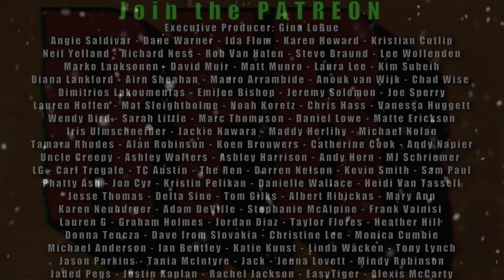#206 Rare Form Radio - Stabbin' & Vabbin'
#206 - Happy holidays folks! Burnin’ down the house. Heidi’s on a stakeout. Bully customers. Compost is boring. A dab of vab. M.A.P.S.??? Amazon murder gift return policy. Skinamarink.

RareFormRadio.Threadless.com for some rad merch.